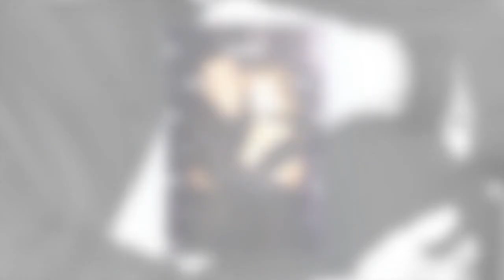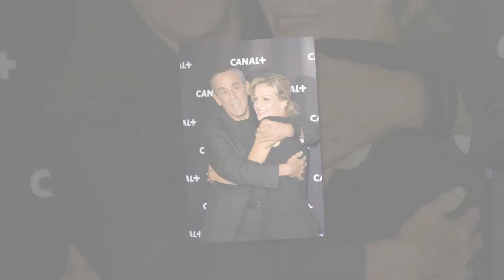Thierry Ardisson : comment Audrey Crespo-Mara l'a aidé à se réconcilier avec Marc-Olivier Fogiel